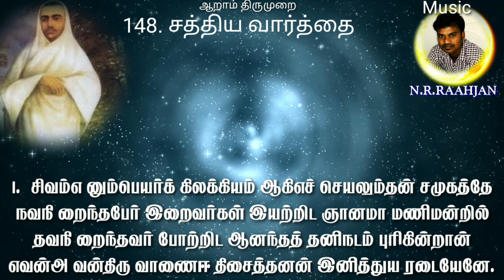வள்ளலாரின் சத்திய" "வார்த்தை ஆறாம் திருமுறை 148வது VALLALAR in SATHIYA VARTHAI song